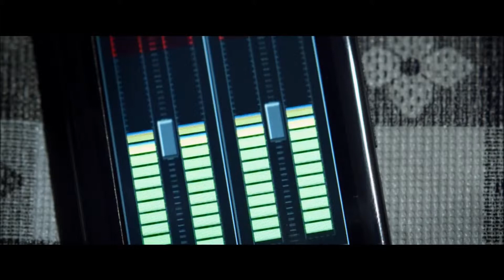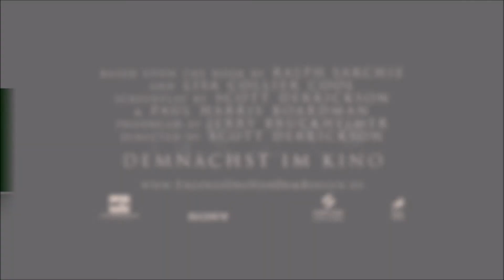Erlöse uns von dem Bösen | Offizieller Trailer #2 | German | HD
In New York wird ein irisch-stämmiger Polizei-Officer (Eric Bana) auf eine Reihe unerklärlicher Fälle angesetzt. Im Zuge dieser Ermittlungen trifft er auf einen Priester (Edgar Ramirez), der ihn entgegen seinen eigenen religiösen Anschauungen davon überzeugen kann, dass es mehr gibt zwischen Himmel und Hölle. Schon bald arbeiten die beiden als Team gegen das Böse zusammen und versuchen die Fälle zu lösen.

Note | Deliver Us From Evil courtesy of SONY PICTURES RELEASING GMBH.